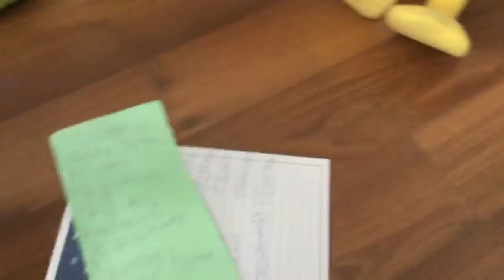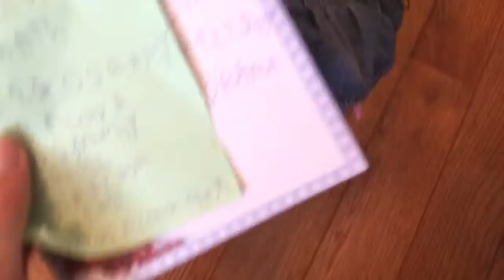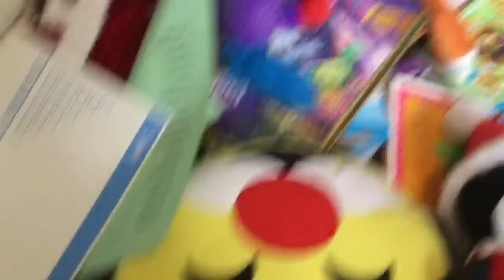Dfn Donald daisy and goofys school exams part 2 ep 236